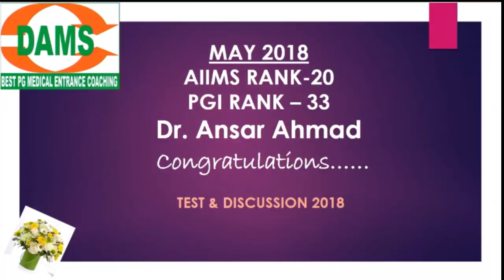MAY 2018 TOPPER AIIMS RANK- 20 PGI RANK- 33 Dr. Ansar Ahmad